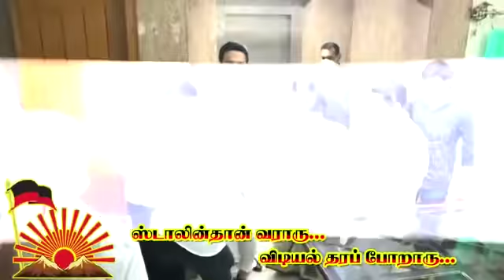சட்டமன்ற உறுப்பினர் சாக்கோட்டை க அன்பழகன் அவர்கள் இல்லத்தில் கழக தலைவர் தளபதி அவர்கள்